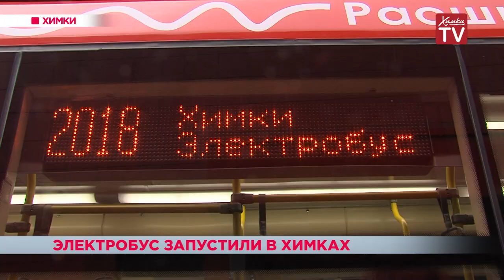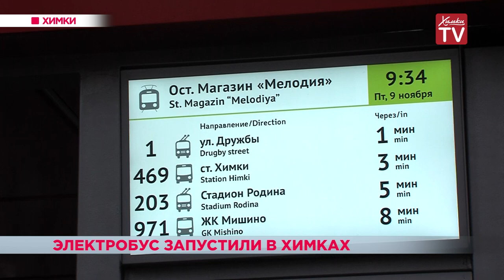Электробус запустили в Химках. 09.11.18